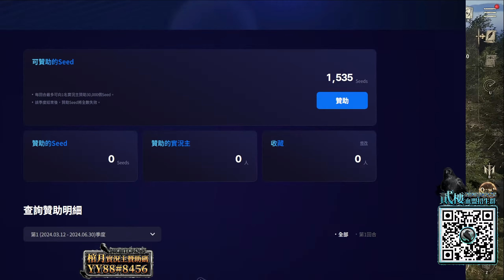【夜鴉Night Crows】CP值最高的買法?《禮包CP值最高前五項》贊助碼YY88#8456｜ 伺服器EAST101主教 3/12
分享四組禮包碼：PREREGISTRATION
KILDEBAT
WEARECREW
IAMCREW

玩夜鴉儲值後產生的「seed」
可以贊助給棺月加入小隊
日後完成主播任務會發送「虛寶優惠券」給贊助者

您已被邀請加入「夜鴉NIGHTCROWS攻略資訊交易群」！2000人社群！

綠葉代儲Line ID: @Cyks
安全快速 永久保固

對於影片或遊戲中有任何問題歡迎留言
禁止引戰挑釁 之行為 會黑單喔～注意！